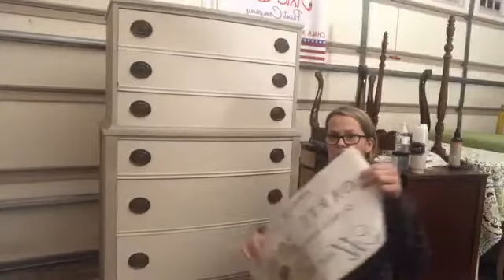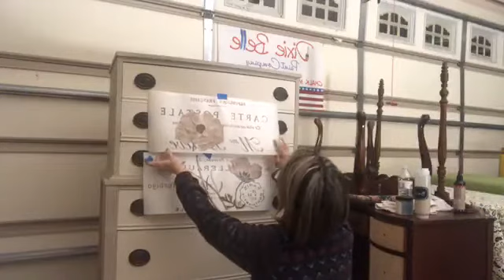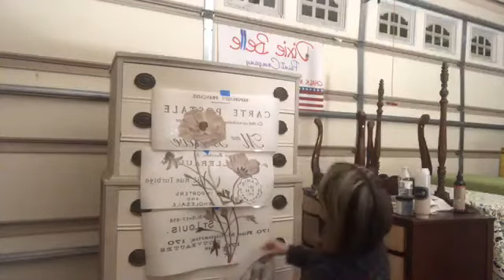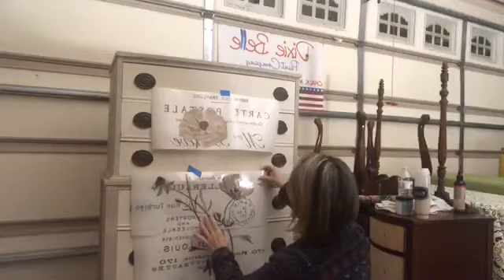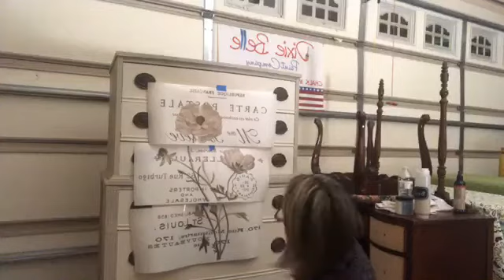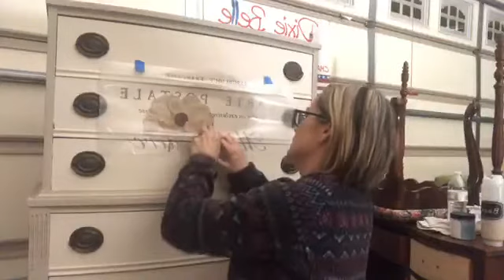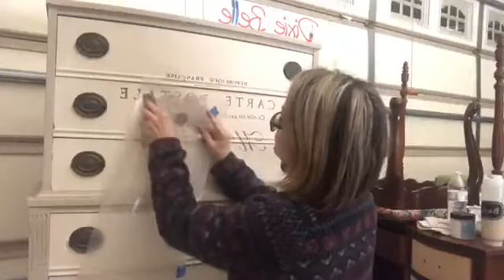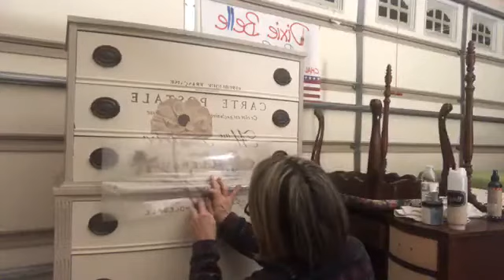Applying Prima Design Transfer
Applying a Prima Design Transfer to this high boy chest of drawers.